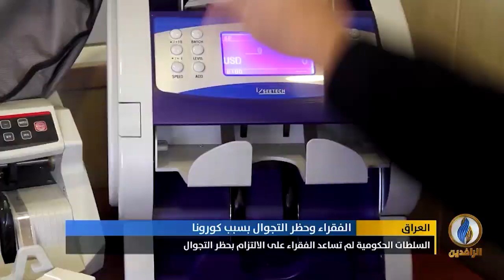تقرير إخباري.. فقراء العراق.. بين إجراءات حظر التجوال ومخاطر الإصابة بكورونا